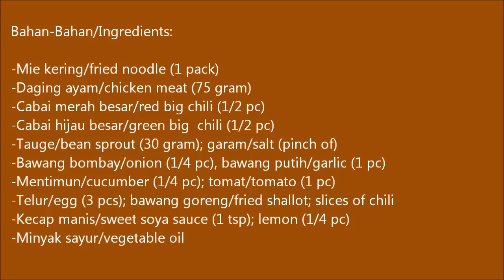Resep Mie Goreng Bungkus Telor (Fried Noodle Wrapping Egg Recipe)